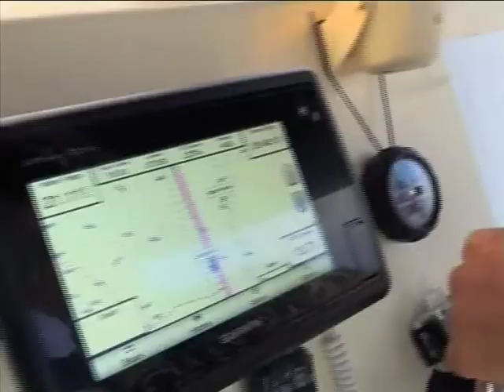Ruweida Muhammad goes Deep Sea Fishing with Expresso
Adventure List Winner Ruweida Muhammad went Deep Sea Fishing aboard the Fat Girl (Named after Captain Mike’s Pet Bird) with Blue Water Charters.